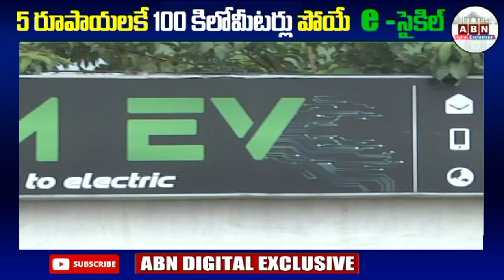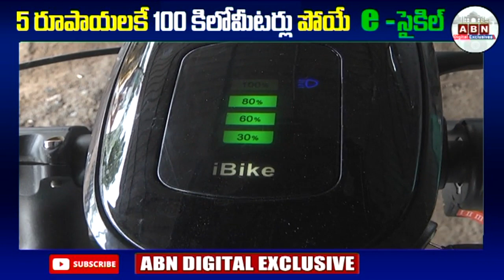5 రూపాయలకే 100 కిలోమీటర్లు పోయే E -సైకిల్ | Best Electric Bicycles in India | ABN Digital Exclusives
5 రూపాయలకే 100 కిలోమీటర్లు పోయే E -సైకిల్ | Best Electric Bicycles in India | ABN Digital Exclusives